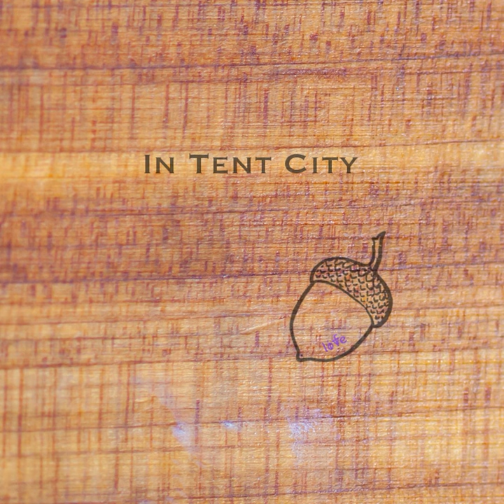Germinate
Germinate · In Tent City

The Acorn Album